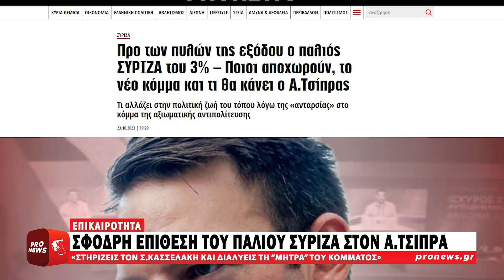Σφοδρή επίθεση του παλιού ΣΥΡΙΖΑ στον Α.Τσίπρα: «Διαλύεις τη “μήτρα” του κόμματος»